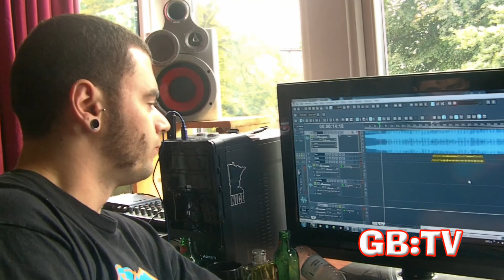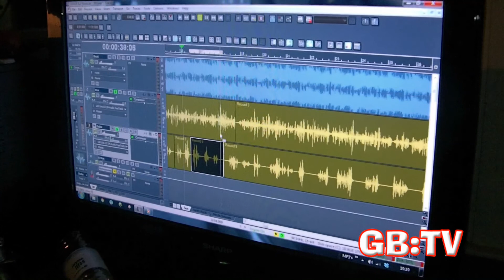GB:TV - Episode 2 - Project 3 pt. 1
GB:TV Episode 2!
This is footage showing work so far on the next Gracious Bears album which is set to feature Ash P all over it.